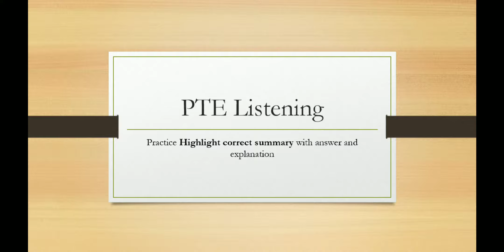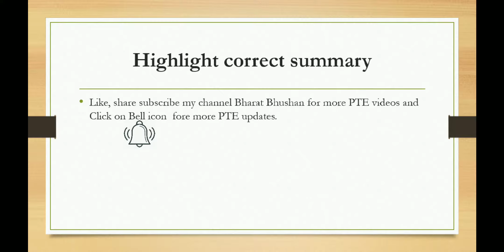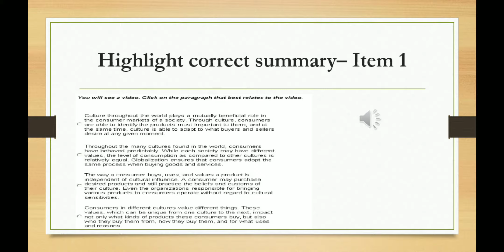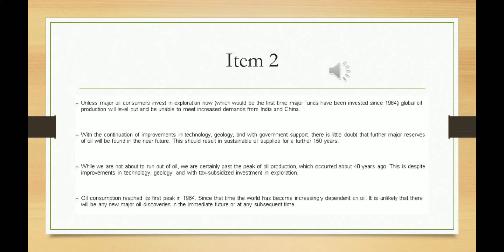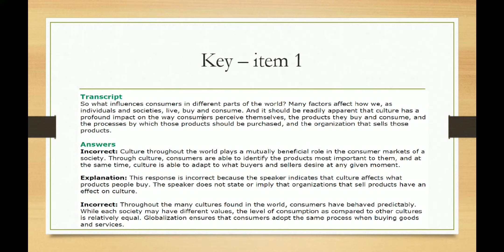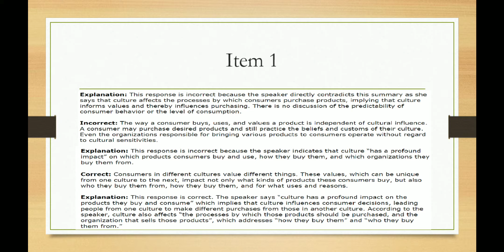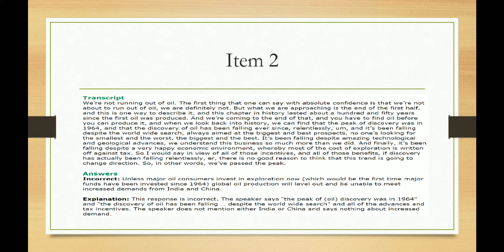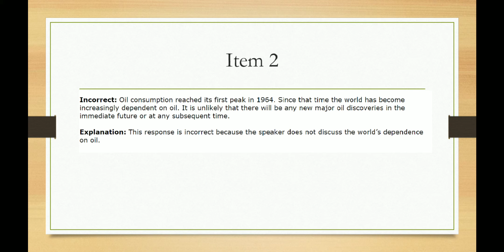Practice pte Highlight correct summary